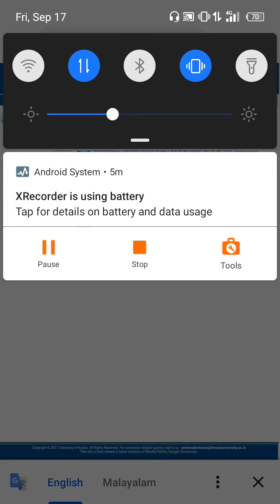First supplementary allotment degree, kerala university 2021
17 September 2021 published :
Thanks..